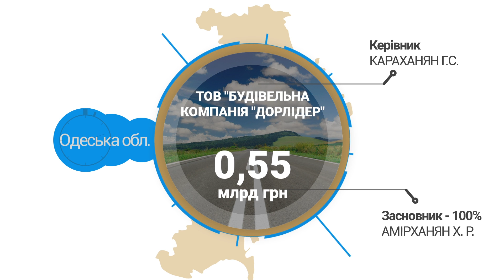ТОП-Компаній з найбільшою сумою виграних тендерів (на 29.12.16)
Харків, Дніпро, Одеса і Львів, зустрічайте своїх "тендерних героїв"!
В два кліки YouControl встановив компанії за найбільшою сумою виграних тендерів, а також ми знаємо, проти керівництва яких компаній порушено кримінальні справи про розкрадання коштів, а у яких компаній податкові борги.
Великі тендерні страсті!
повне досьє на кожну компанію України